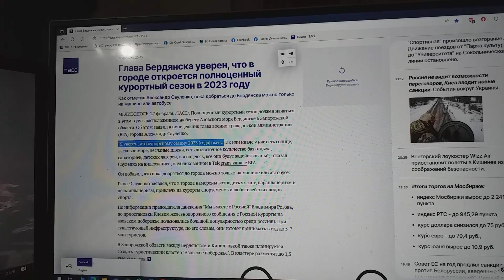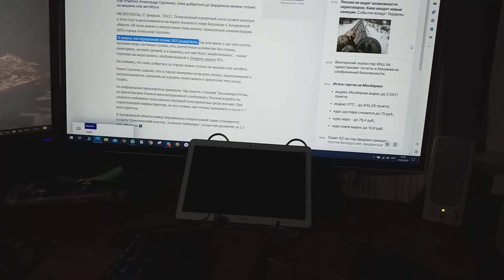Быть в Бердянске курортному сезону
Сообщает ТАСС об уверенности главы города Бердянска, что в городе  курортный  полноценный  откроется сезон.
В городе достаточное есть количество санаториев, баз отдыха и лагерей.
И хотя уже не в первый раз о неспособности всех людей пословицу понять – «Когда в хвосте начало, то в голове мочало» – я выкатываю в своих клипах фельетон,
Мне поводов снимать такие клипы до своих последних хватит дней.